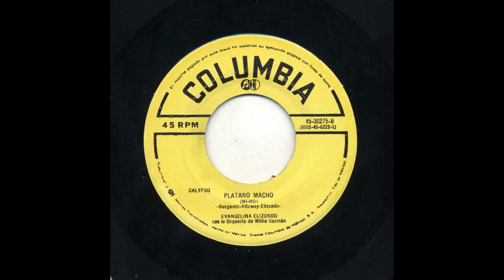Evangelina Elizondo - Platano Macho - Columbia 30275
Title: Platano Macho
Artist: Evangelina Elizondo
Accompaniment: Con La Orquesta de Willie Guzmán
Record Label: Columbia
Catalog Number: 30275
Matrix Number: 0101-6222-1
Recording Format: 45
Notes: Hi-Ho.  This song is a spanish parody of Harry Belafonte’s song Day ooh!

View more information about this and other recordings at the University of California at Los Angeles' Frontera